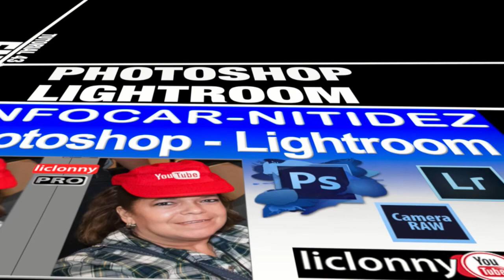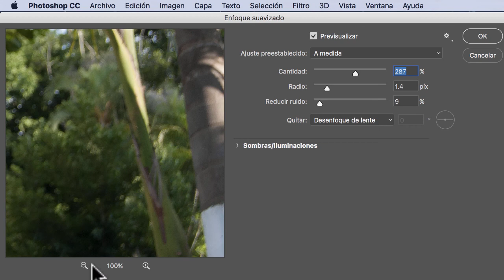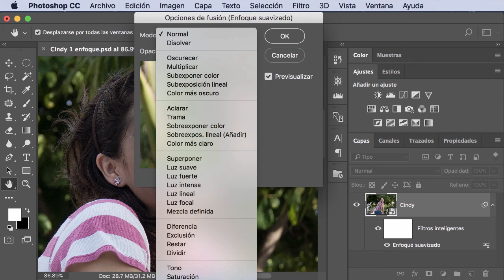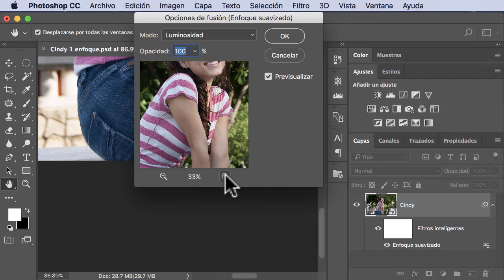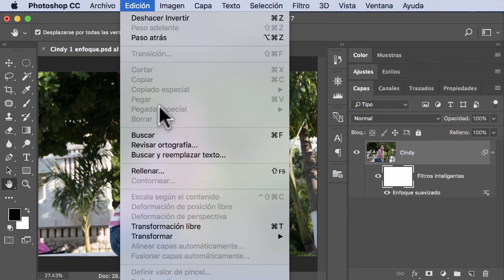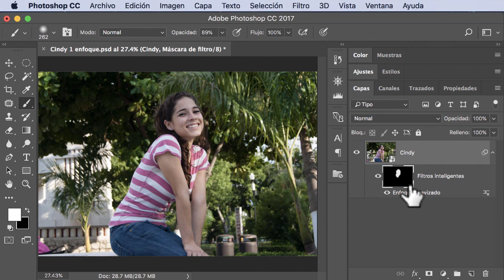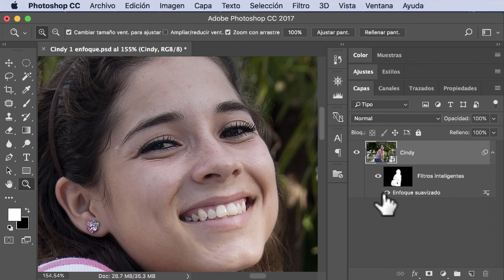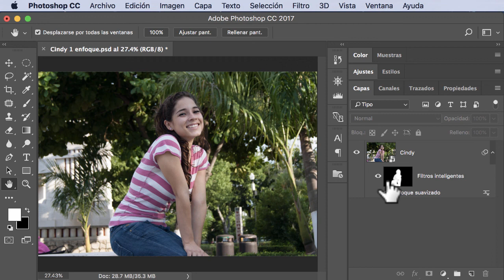Tutorial Enfocar.Photoshop y Lightroom 43.¿Qué es el Filtro Inteligente.? Enmascaramiento. liclonny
Continuamos con nuestro trabajo y vemos los beneficios del enmascaramiento donde podemos decidir de una manera precisa las partes de nuestras fotografías que solo se enfoquen y cuáles no. También vemos la aplicación de la luminosidad.